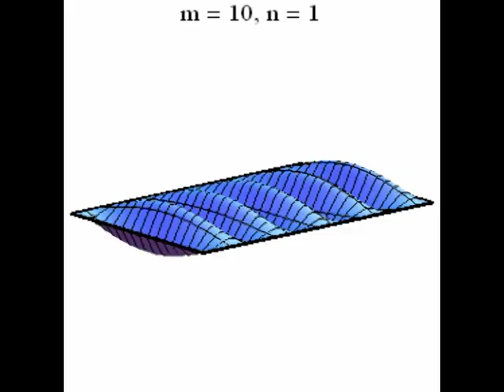n1-Modes of a Rectangular Membrane (3D-Plot)